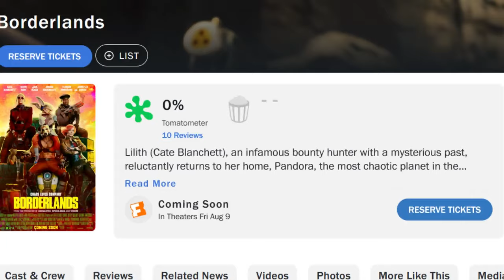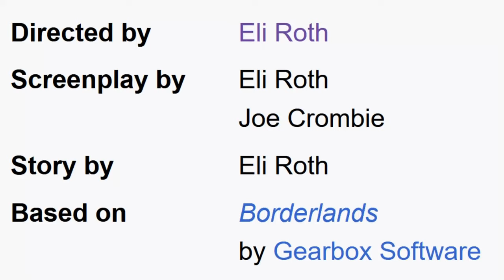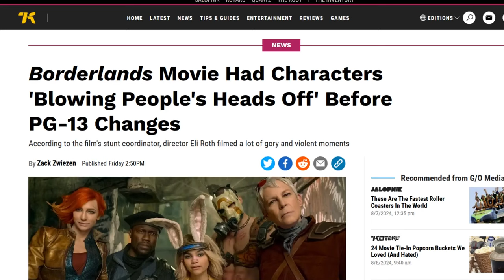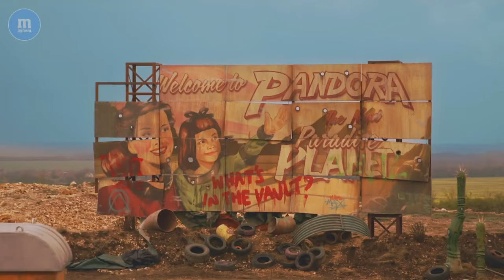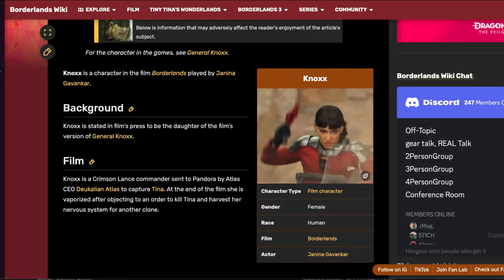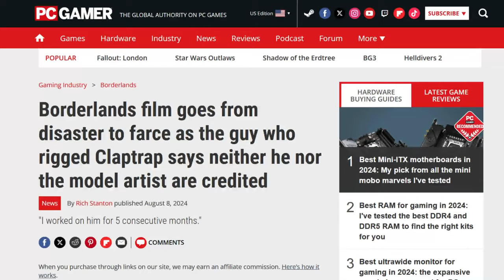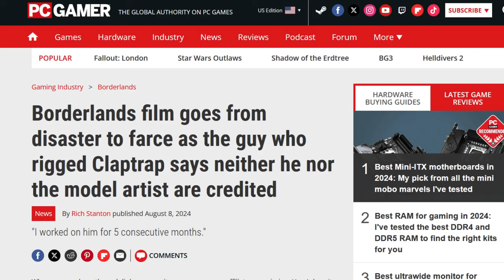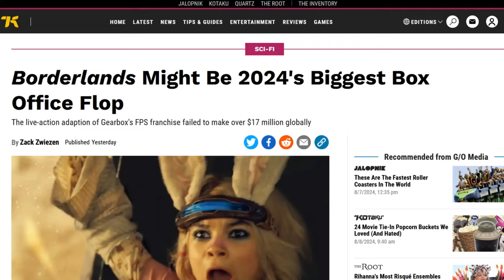The Borderlands Movie is a Disgrace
Borderlands, more like Bad-erlands.

Borderlands is a 2024 American science fiction action comedy film co-written and directed by Eli Roth, based on the video game series developed by Gearbox Software. It stars Cate Blanchett as Lillith, an outlaw who forms an alliance with a team of misfits to find the missing daughter of the most powerful man in the universe.[3] The ensemble cast also features Kevin Hart, Jack Black, Edgar Ramirez, Ariana Greenblatt, Florian Munteanu, Gina Gershon, and Jamie Lee Curtis.

The film was announced in August 2015, with Lionsgate Films developing it with Ari and Avi Arad producing, and Leigh Whannell in talks to direct. By February 2020, Erik Feig had joined as a producer and Roth was attached to direct from a screenplay by Craig Mazin. Casting took place from May 2020 to April 2021, with Blanchett cast first and others the following year. Principal photography began in April 2021 in Budapest, Hungary, during the COVID-19 pandemic, and wrapped in June. Two weeks of reshoots took place in early 2023, directed by Tim Miller due to Roth's commitments to Thanksgiving. That June, Mazin removed his name from the project and was replaced by Joe Crombie.

Borderlands premiered at the TCL Chinese Theatre in Los Angeles on August 6, 2024, and was released in the United States by Lionsgate on August 9. The film received negative reviews from critics and has grossed $17.9 million worldwide against a production budget of $110 million, making it a box-office bomb.

0:00 Intro
1:15 The Crazy Production
3:02 Characters And Where Not To Find Them
5:58 The Death of Comedy
8:57 The Death of Storytelling
13:35 Visual Nightmare
15:05 Never Do This Again Please